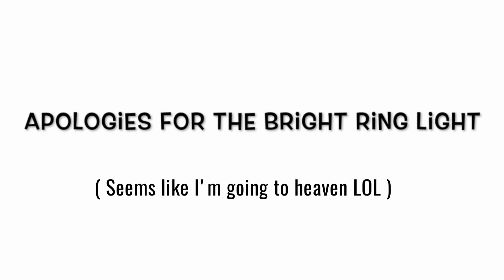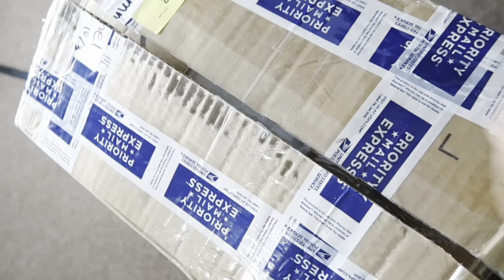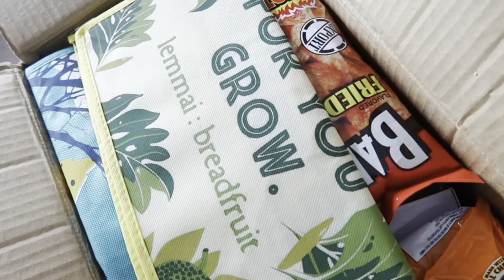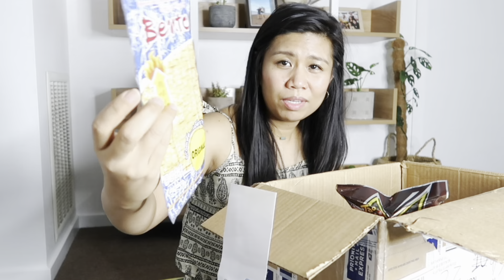UNBOXING SNACKS FROM GUAM 🇬🇺 YAAAY‼️| ANG DAMI 😱| THANK YOU SO MUCH BFF ❤️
Thank you so much to one of my super close friend who have made an effort and sent me all of these. My heart was full ❤️❤️❤️

Love you Kath! 😘